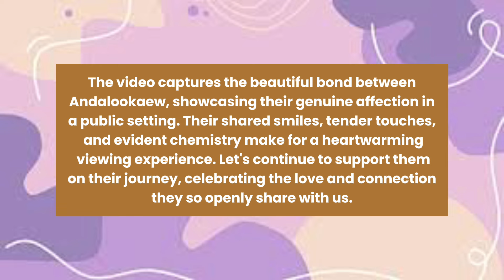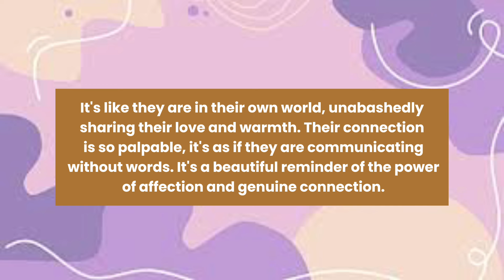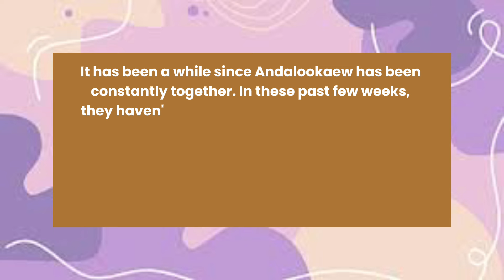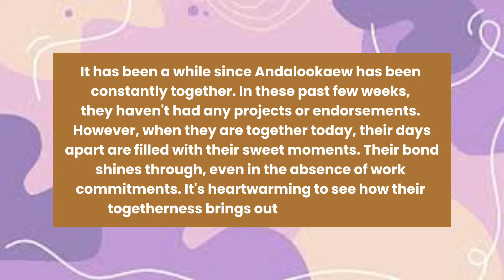OMG! Andalookaew acted like They're not friends Anymore! Too Clingy and Sweet on Cam 😍